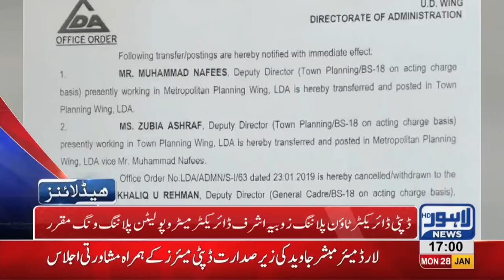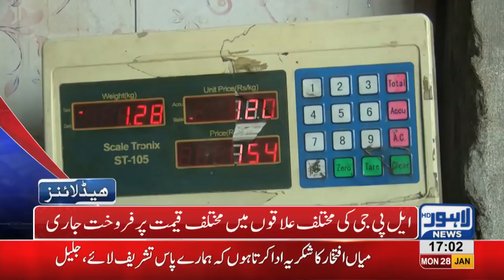05 PM Headlines Lahore News HD – 28th January 2019